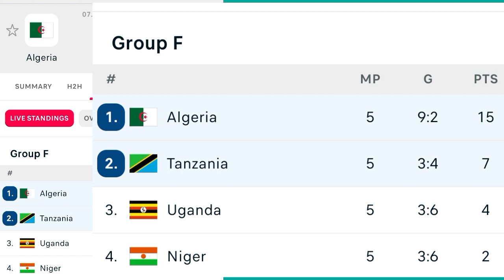🛑Live: Match Today Algeria Vs Tanzania African Cup of Nationals Qualifications